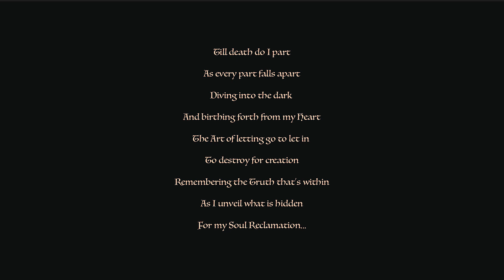"The Reclamation" Dance Art Film, Mana Mei, Music by Roniit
Till death do I part

As every part falls apart

Diving into the dark

And birthing forth from my Heart

The art...

Of Letting go to let in

To destroy for creation

Remembering Truth that’s within

I unveil what is hidden

For my Soul Reclamation